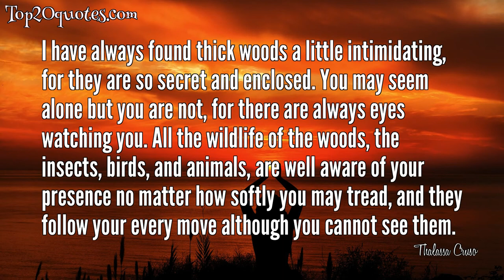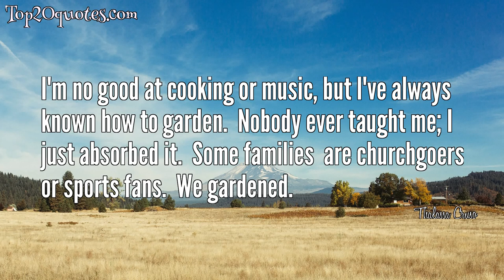☝ Top 11 Quotes of Thalassa Cruso - Author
Top 11 Quotes of Thalassa Cruso:
 ❂ One of the pleasures of being a gardener comes from the enjoyment you get looking at other people's yards.
 ❂ The sense of smell can be extraordinarily evocative, bringing back pictures as sharp as photographs of scenes that had left the conscious mind.
 ❂ Every year it seems to me I hear complaints about spring. It is either "late" or "unusually cold," "abnormally dry" or "fantastically wet," for no one is ever willing to admit that there is no such thing as a normal spring.
 ❂ Scents bring memories, and many memories bring nostalgic pleasure. We would be wise to plan for this when we plant a garden.
 ❂ Today I am sure no one needs to be told that the more birds a yard can support, the fewer insects there will be to trouble the gardener the following year.
 ❂ I have always found thick woods a little intimidating, for they are so secret and enclosed. You may seem alone but you are not, for there are always eyes watching you. All the wildlife of the woods, the insects, birds, and animals, are well aware of your presence no matter how softly you may tread, and they follow your every move although you cannot see them.
 ❂ Anyone starting to garden... would be wise to look around carefully and see what grows well in other people's yards.
 ❂ Fall is not the end of the gardening year; it is the start of next year's growing season. The mulch you lay down will protect your perennial plants during the winter and feed the soil as it decays, while the cleaned up flower bed will give you a huge head start on either planting seeds or setting out small plants.
 ❂ Once we become interested in the progress of the plants in our care, their development becomes a part of the rhythm of our own lives and we are refreshed by it.
 ❂ March is a month of considerable frustration - it is so near spring and yet across a great deal of the country the weather is still so violent and changeable that outdoor activity in our yards seems light years away.
 ❂ I'm no good at cooking or music, but I've always known how to garden.  Nobody ever taught me; I just absorbed it.  Some families  are churchgoers or sports fans.  We gardened.
🖎 Author: Thalassa Cruso
♛ Career: Author
📅 Life: January 7, 1909 - June 11, 1997